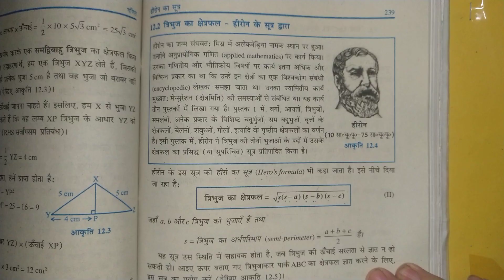Class 9:Lect 1 Maths ch 12.Heron's Formula eg 1 ex.12.1 ncert solution mathsbymamtarani UP Board